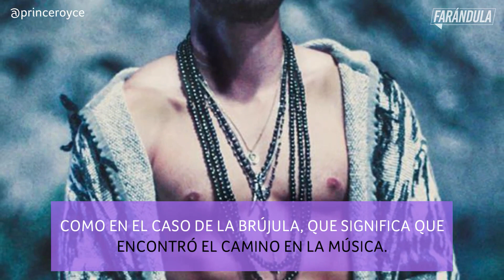Prince Royce presume sus tatuajes y algo más | Latinx Now! | Entretenimiento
Latinx Now! Prince Royce acapara las miradas en Instagram con sensuales fotos y con el pretexto de presumir sus tatuajes termina mostrando algo más.